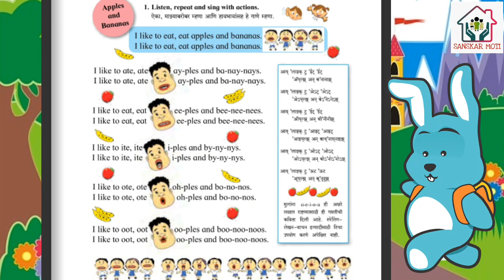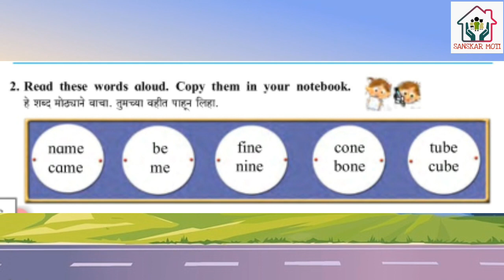Apples and Bananas# Class- 3rd chapter 2.5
Class 3rd chapter 2.5 "Apples and Bananas"
Listen, repeat and sing with action. Practice and recite with the help of this video. Read and write some rhyming words.